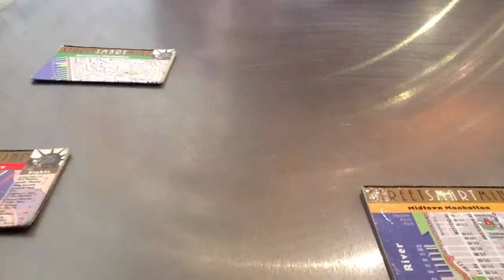Deere John i New York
Organisering av dagens gjeremål og kart, alt utført med traktor.